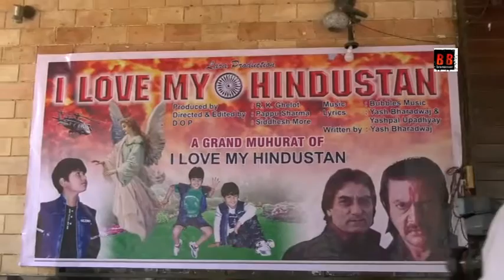Mahurat Of the Hindi Film "I Love My Hindustan" With Star Cast